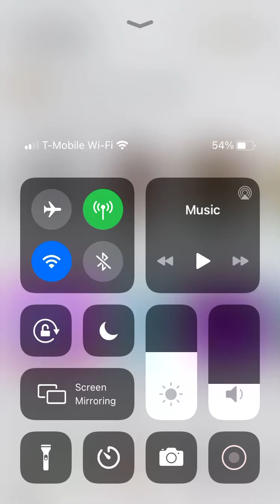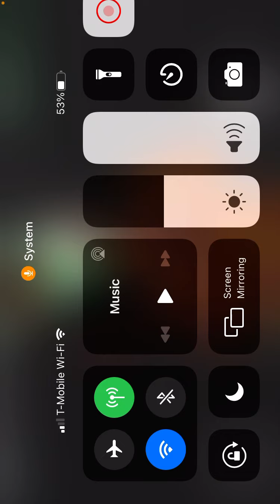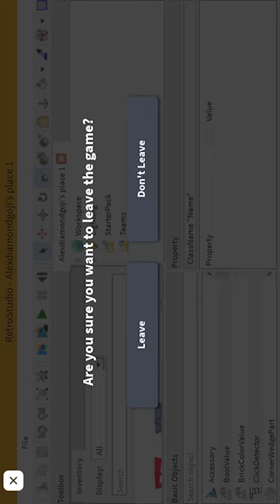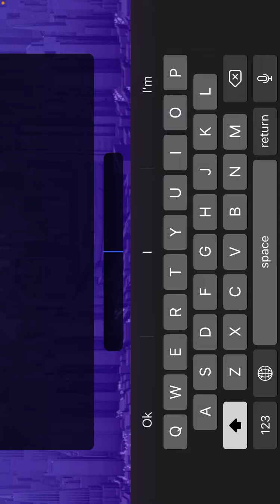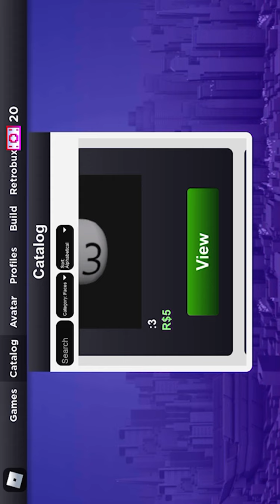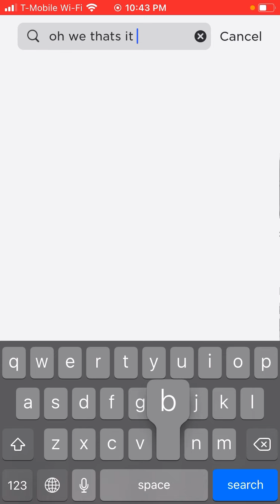Playing old Roblox (no intro)